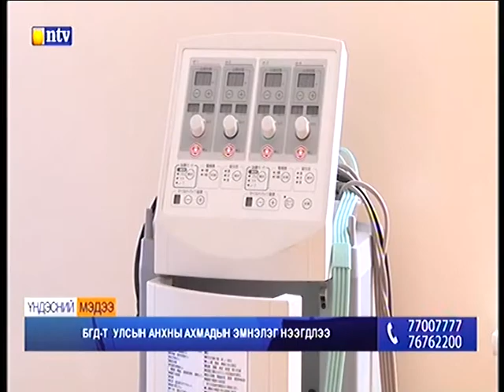Баянгол дүүрэгт ахмад настны 60 ортой эмнэлгийг ашиглалтад орууллаа